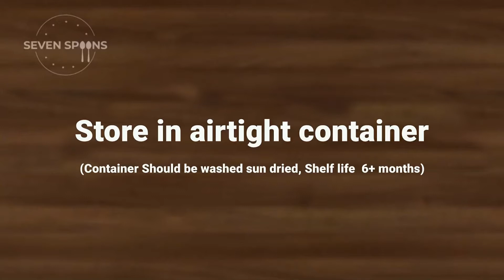How to make Prawns Pickle| Spicy Prawns Pickle|Prawns Recipes|Homemade Pickle||EP:24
Ingredients:
Prawns/Shrimps :400 gms
Garlic: 30gms
Ginger: 20gms
Green Chilly: 6-7 pcs
Curry Leaves: 20-30pcs
Oil: to fry(prawns/shrimps)

For Pickle: (for making paste)
Kashmiri Chilly Powder: 2tbsp
Red Chill Powder: 1tbsp
Turmeric Powder: 1tsp
Fennel Powder: 1tsp
Asafoetida: 1-2tsp
Water: 3tbsp

For Making PIckle:
Gingelly Oil/: 1/4cup
Mustard Seeds: 1tsp
White Vinegar: 1/2cup
Water: 1/4cup